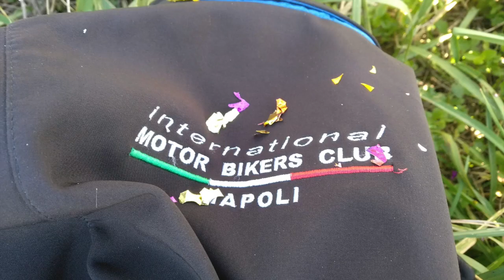Brindisi di fine anno iMBCN (2019)